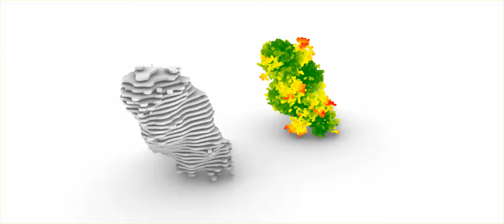Protein structures a source of inspiration for designing 4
Bionic architecture is a contemporary movement that studies the physiological, behavioural, and structural adaptions of biological organisms as a source of inspiration for designing.
In this project the protein structures were chosen to be the source code of different prototypes which was coded and modeled in Python and Grasshopper software.

Grasshopper, Rhino, Keyshot